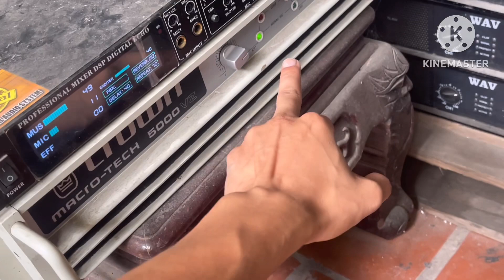Bác bác sự kiện cũng gật gù.Xả hàng Sub kép 40 CAF -215S (TH Italia) giá :5tr5/1 quả LH:0919182233